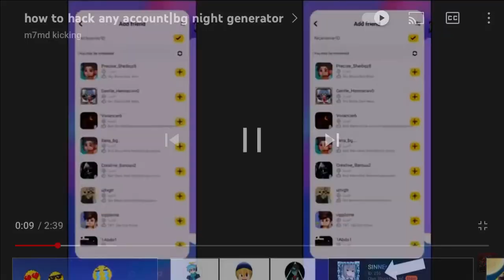Shoutout to GHOST BG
Sub to him for BG night gen link.